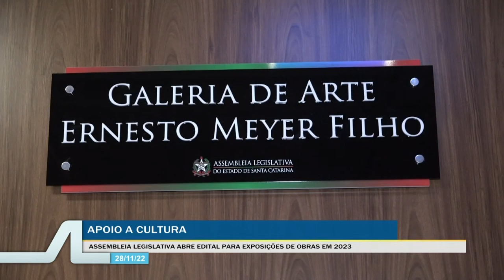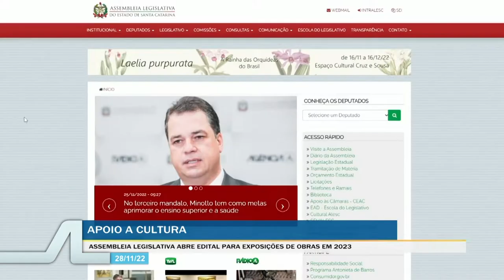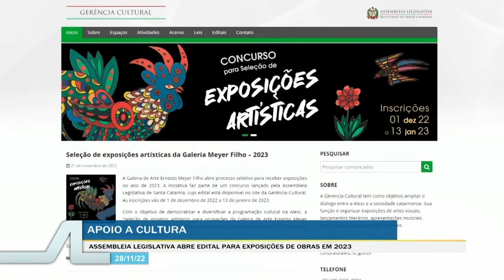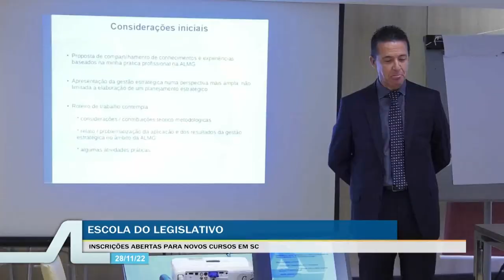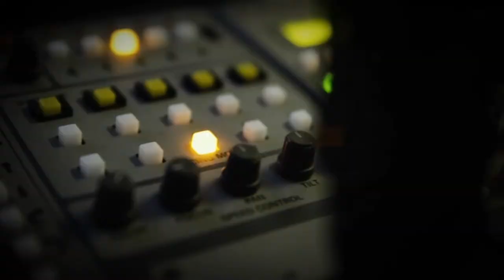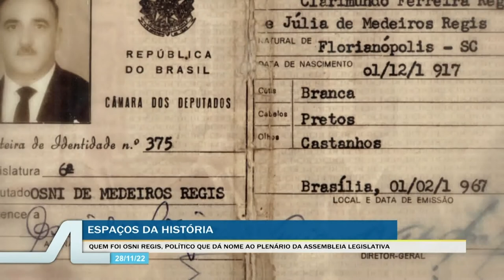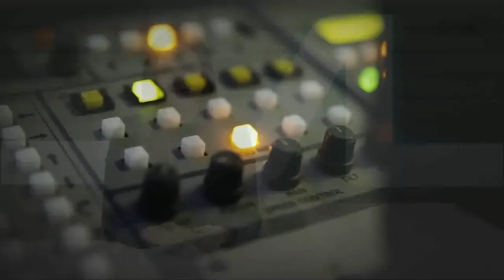TVAL Notícias - 28/11/22